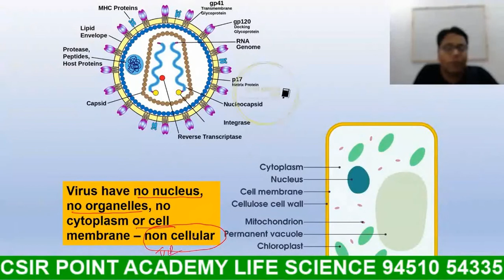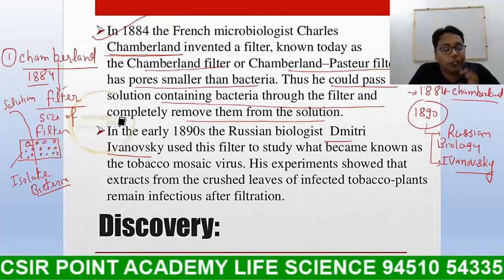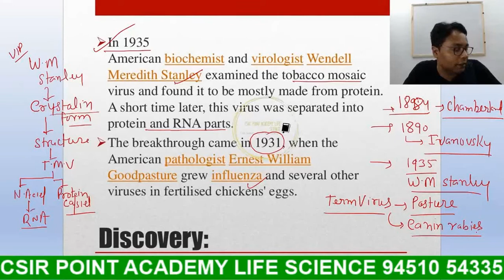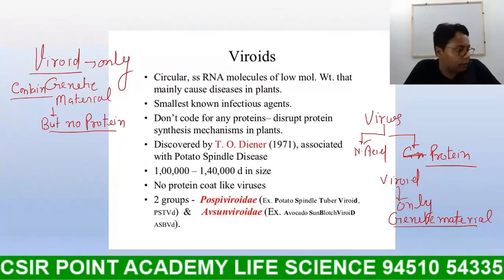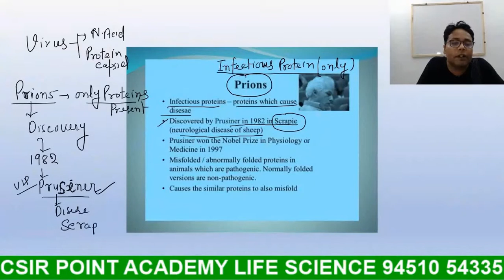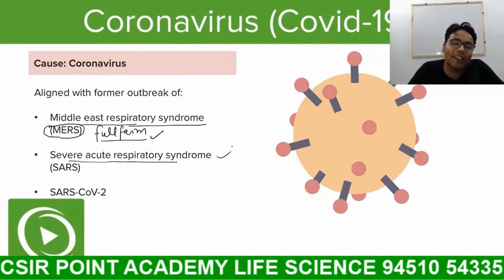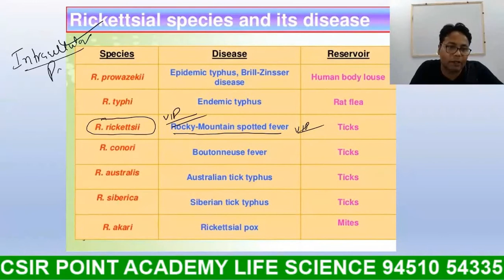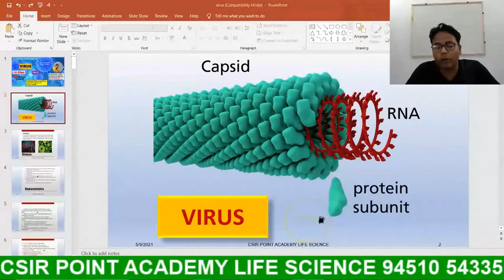Virus Part-2 I TGT/PGT/GIC/ NEET & NET-2021 /CSIR POINT ACADEMY LIFE SCIENCE I Dr Brij Bhan Sir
Dr Brij Bhan yadav
Assistant Professor
{ D.Phil. CSIR NET-JRF,
UGC-JRF, ICAR-NET, GATE }

 Virus Part -1TGT/PGT/GIC/ NEET  NET-2021 I CSIR POINT ACADEMY LIFE SCIENCE II Dr Brij Bhan Sir
LIFE SCIENCE:-TGT/PGT/GIC & NET-2021 I Course-related topics MCQs for TGT/PGT/GIC & NET-  2021 | Preparation strategy for sure success and some important concepts have been discussed in the  Virus Part -1 MCQs| Don't Forget to Watch the Virus Part -1  MCQs on CSIR POINT ACADEMY LIFE SCIENCE

COMPLETE VIDEO AVAILABLE at CSIR POINT ACADEMY LIFE SCIENCE  App📲

For any query please call our support team at - 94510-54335 , 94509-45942

New Batch
Starts on 5 May  2021